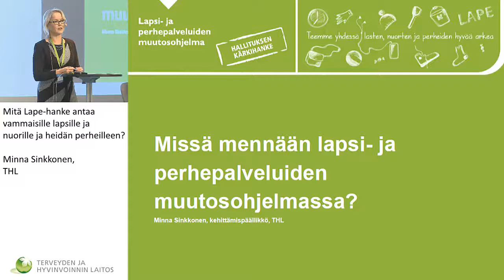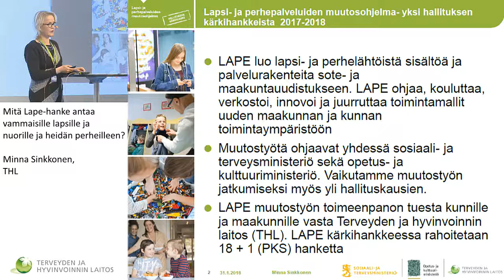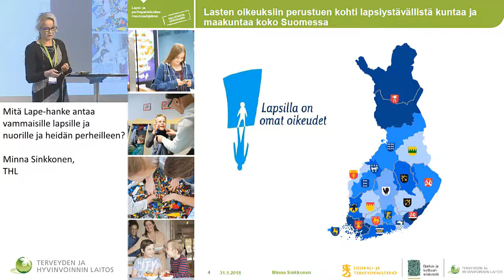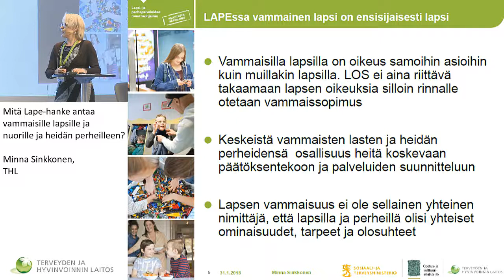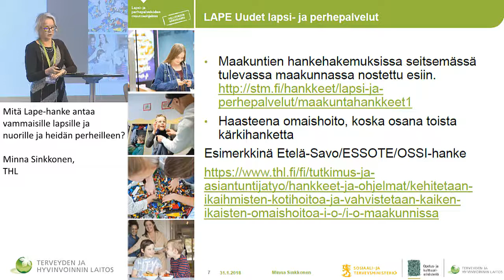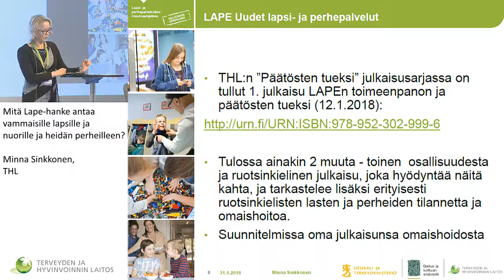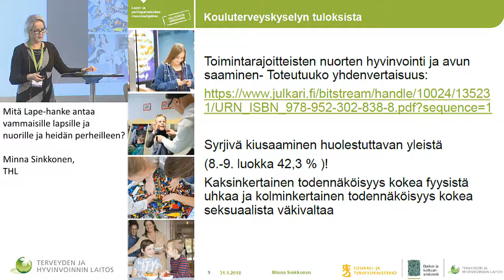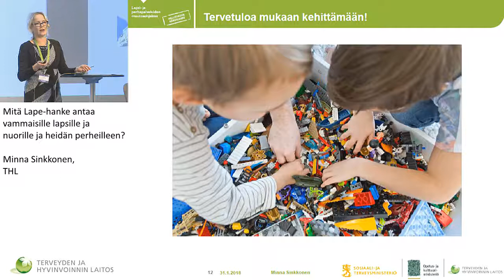Mitä Lape-hanke antaa vammaisille lapsille ja nuorille ja heidän perheilleen?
c

Mitä Lape-hanke antaa vammaisille lapsille ja nuorille ja heidän perheilleen? / Minna Sinkkonen,THL